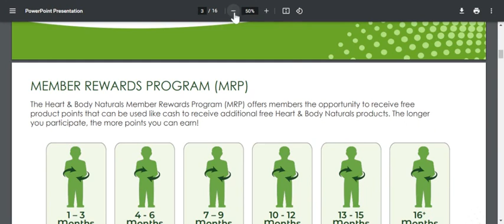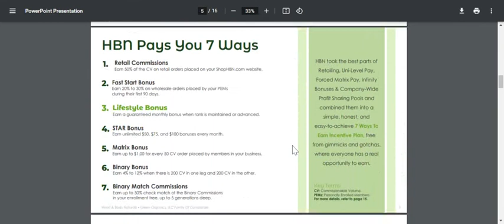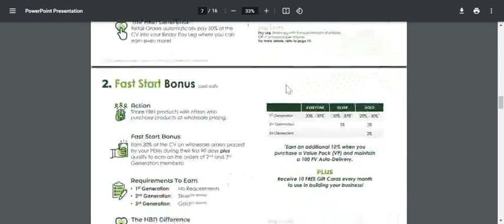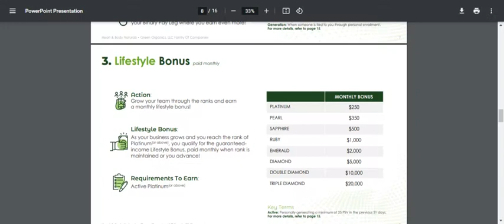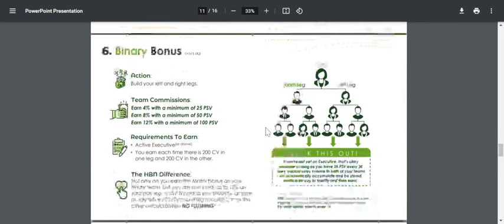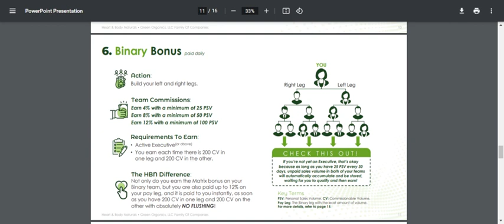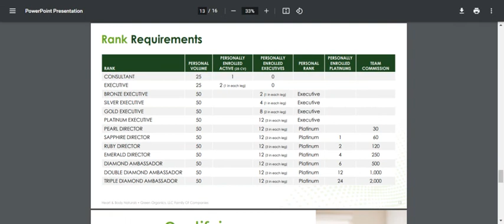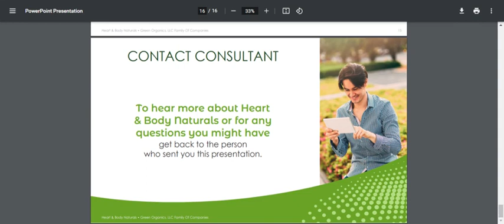Heart & Body Naturals Incentive Plan Overview January 2022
HBN = Health Begins Now!